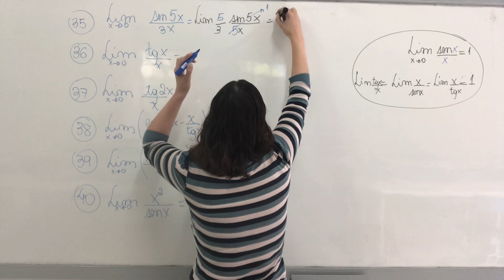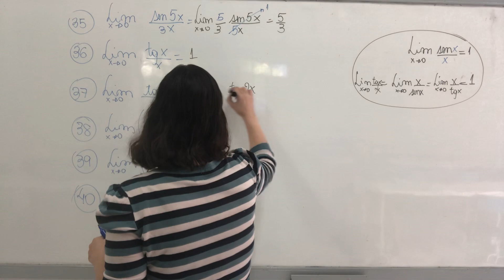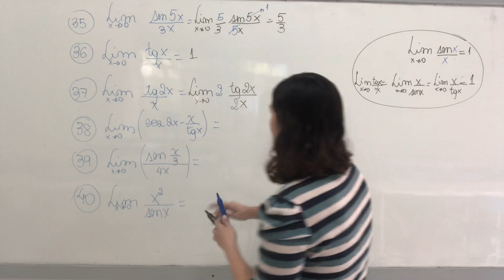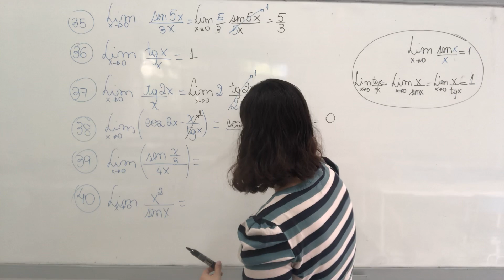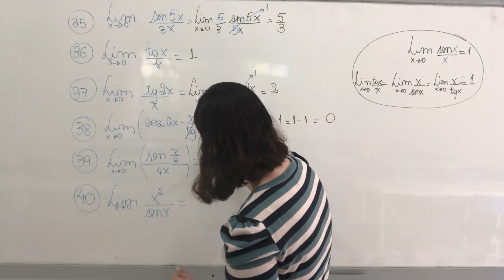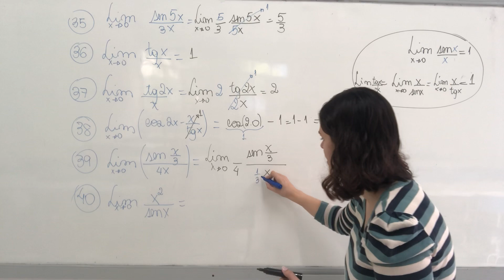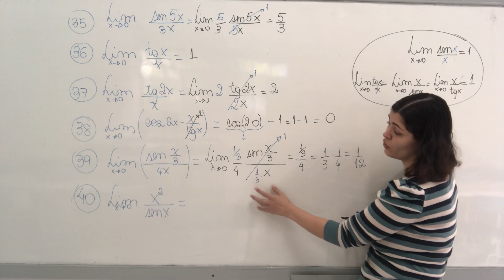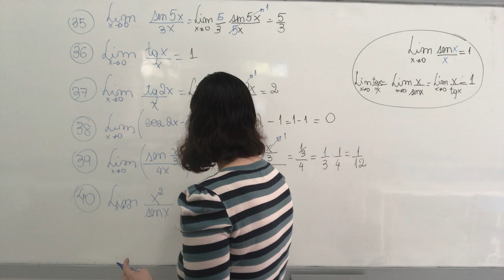Limites Fundamentais Trigonométricos- exercício 35 ao 40